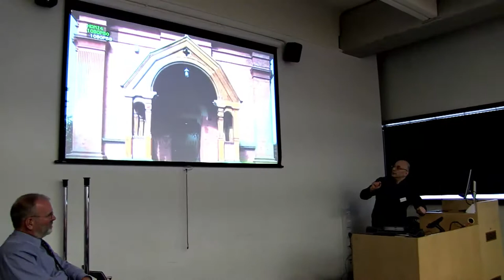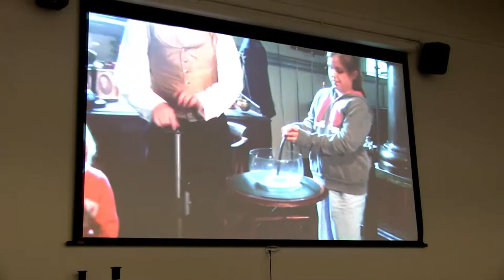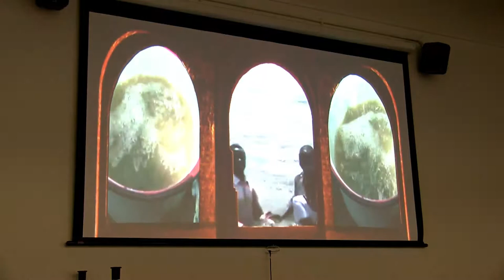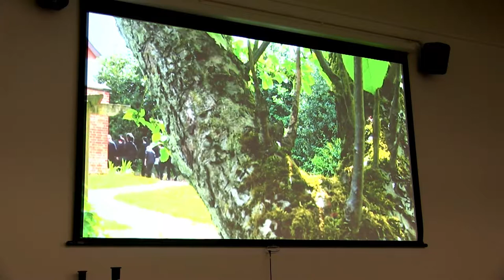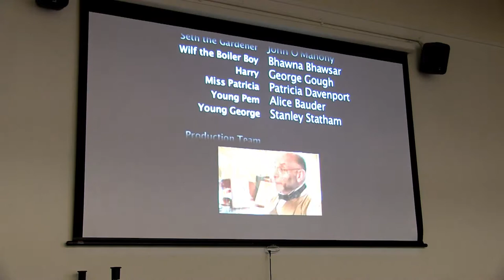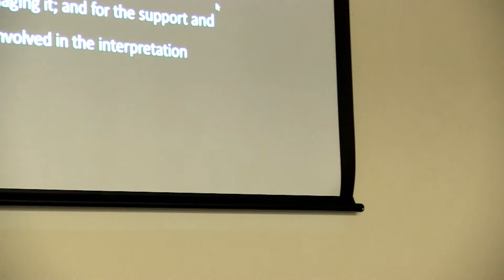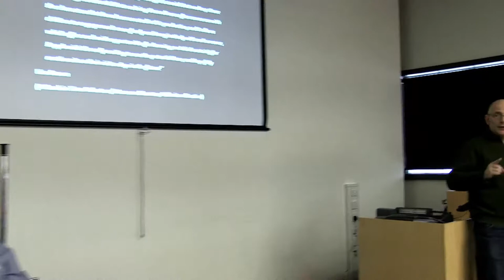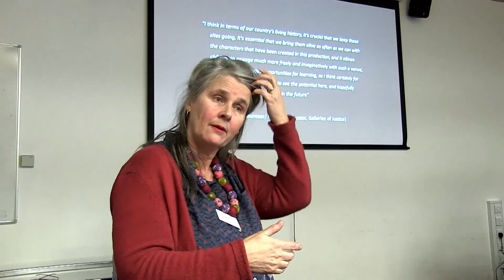Peter Rumney and Nettie Scriven - Workshop: A Crack in Time 2015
Video recording of the Connected Communities Heritage Network Symposium 2016 presentations